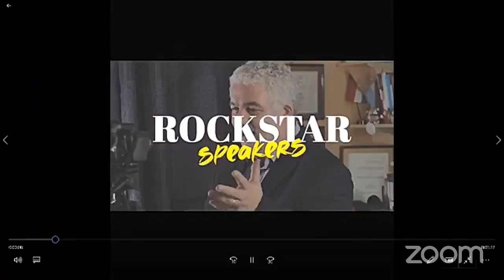El Ingrediente Indispensable para Hacer del 2021 un Año Increíble.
El 2020 fue un año que siempre recordaremos y que también nos sirvió como parteaguas y no me refiero a la pandemia, sino a lo que aprendimos de nosotros mismos.

En el 2021 necesitamos mejorar una parte para asegurarnos de tener un año increible..